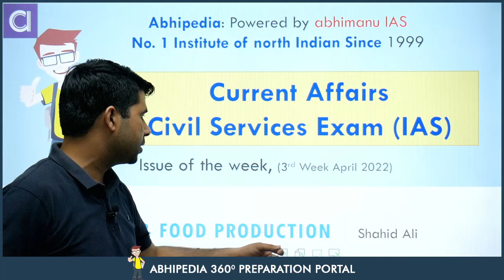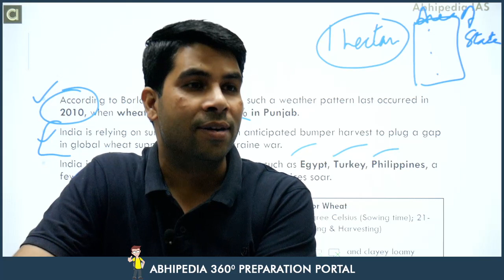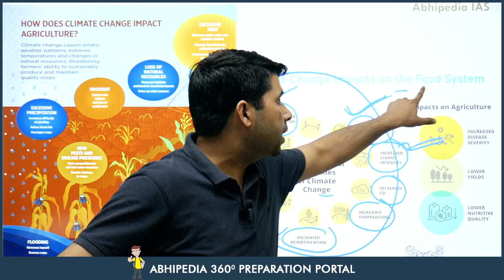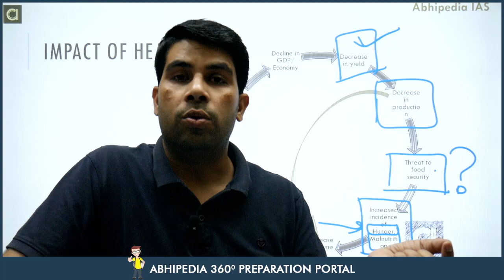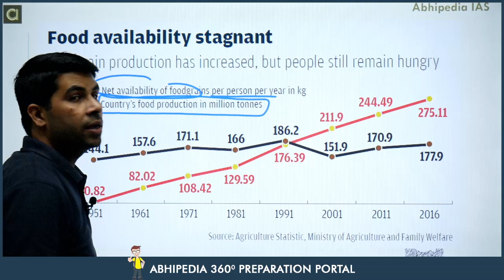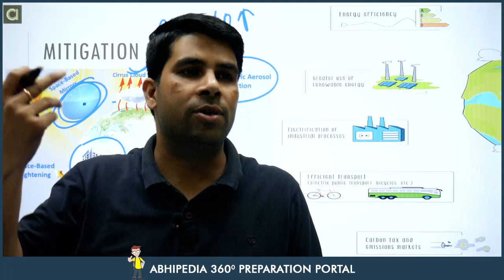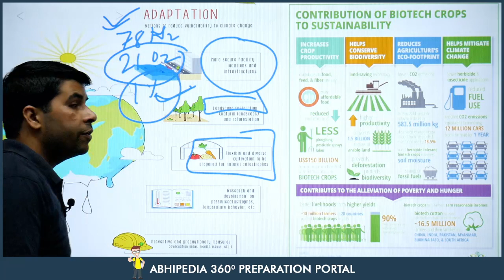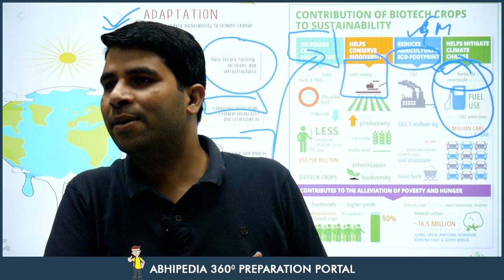UPSC Exam | Issues And Analysis I Environment I Heat Waves & Food Production | By Shahid sir